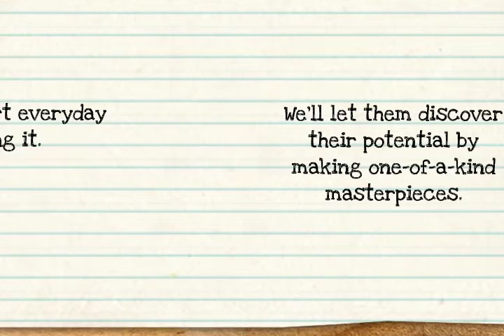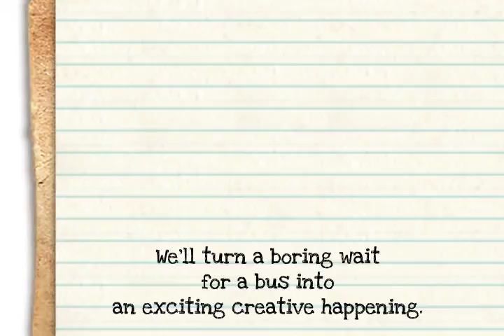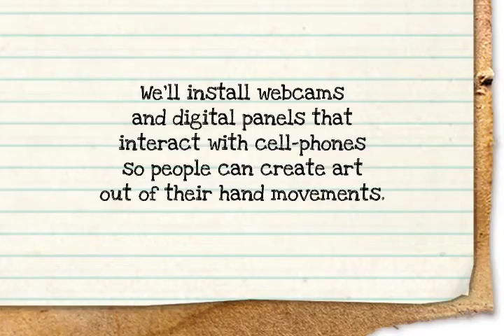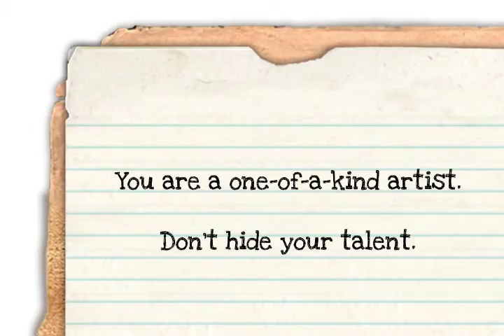The Hidden Talent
This campaign is for Academy of Art University. The idea is that people are creating art everyday without realizing it. Well let them discover their potential by making one-of-a-kind masterpieces.